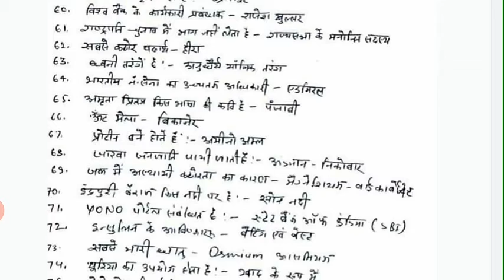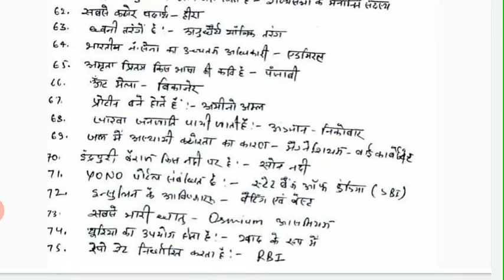bihar asi steno question paper